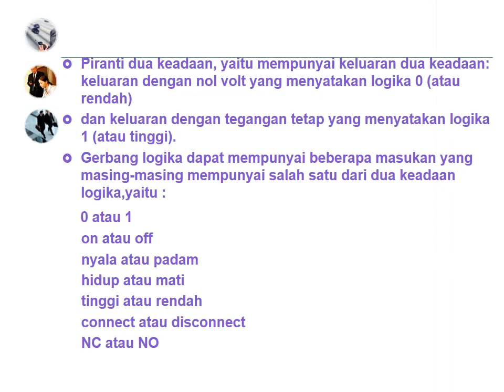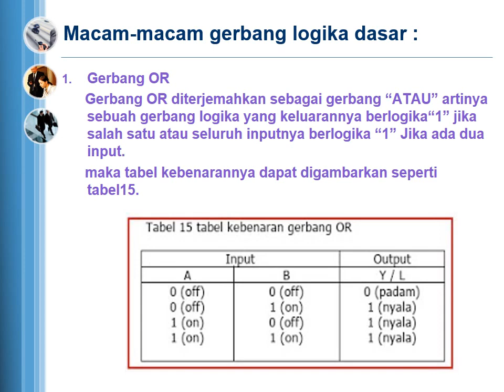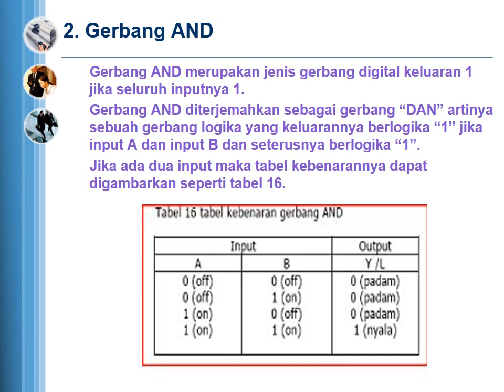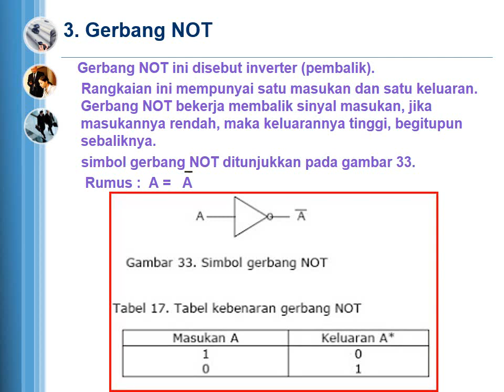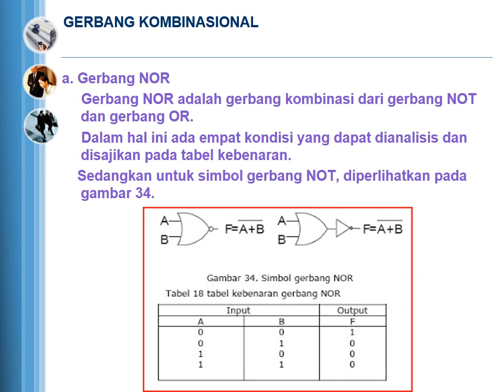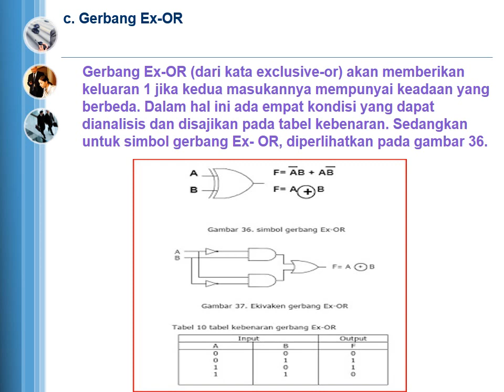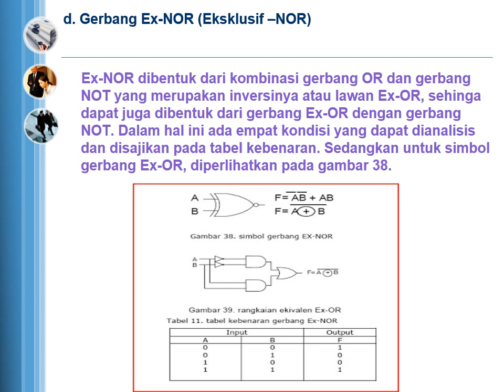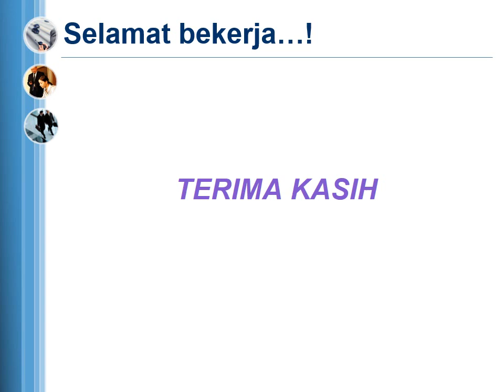GERBANG LOGIKA DASAR Kls XII TITL SMK N 5 Padang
Assalam mualaikum wr wb, semoga Video Pembelajaran Gerbang  Logika Dasar bermanfaat bagi ananda semua selama masa belajar Daring ini jangan lupa absen dikomentar ya...Terima kasih.